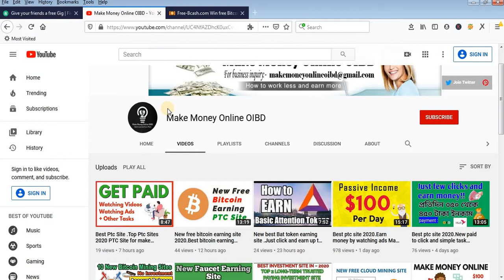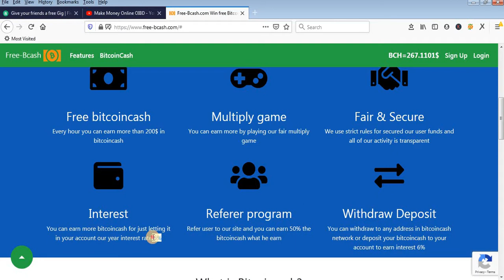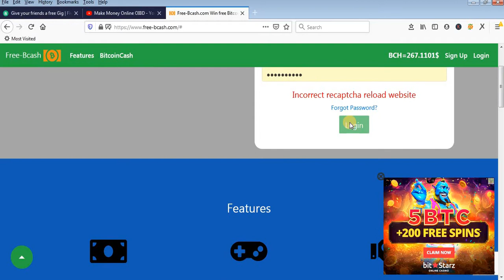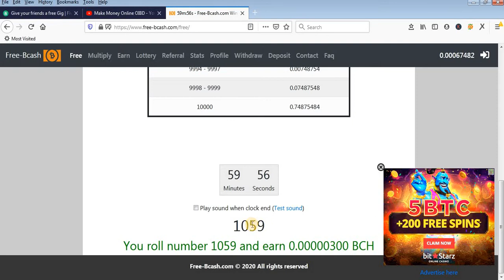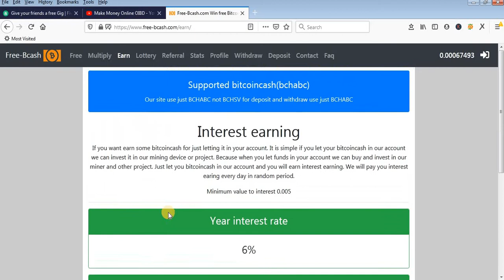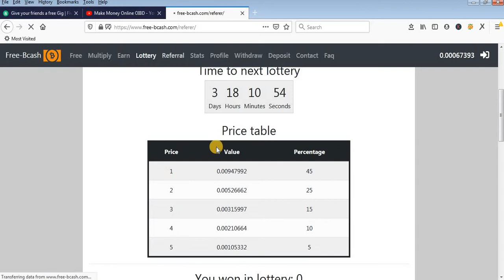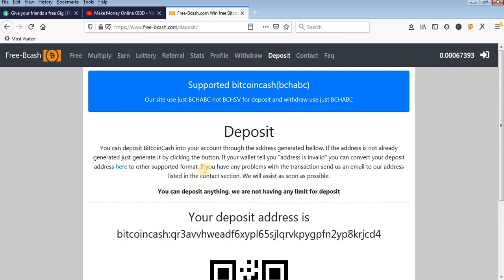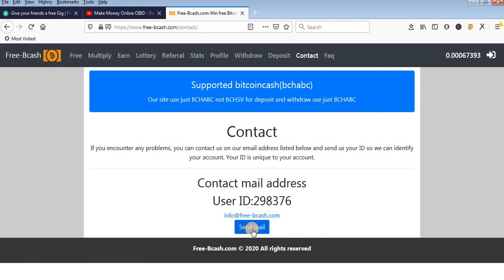free bitcoin cash earning site.New free Bitcoin Cash earning site 2020.No investment .Bitcoin cash